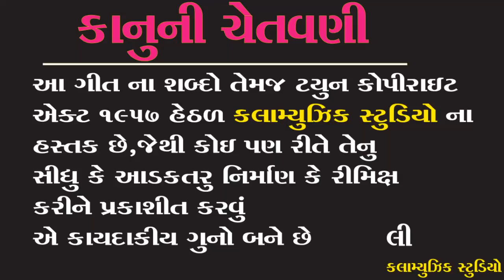Janu Tare Nathi Javanu Sasare || Raju Damor new gafuli 2020 || Kalamusic Km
TITAL =
Janu tare nathi javanu Sasare

SINGER=
Raju Damor

LYRICS =

MUSIC=
mukesh chauhan

PRODUSER=

CO-PRODUSER =

RECODING =
harsiddhi studio mahisagar

LEBAL=
kalamusic km

MEDIA PARTNER =

old hindi songs,"aadivasi song" "gana video" "hindi song" "garba song ,गुजराती टीमली ,टीमली गुजराती ,गुजराती नवी टीमली ,गुजराती mp3 ,गुजराती सॉन्ग ,gujarati bhajan"

vivo y83
Vivo V9 (19:9 FullView Display,

                   COPYRIGHT